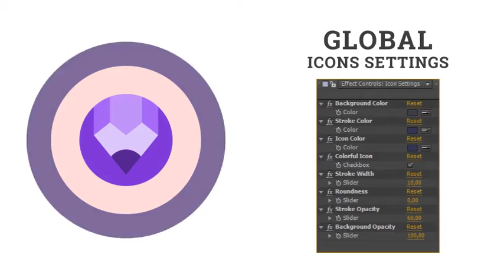Hostel Icon Pack - Hotel Flat Icons by animated-icons | After Effects Template | Element